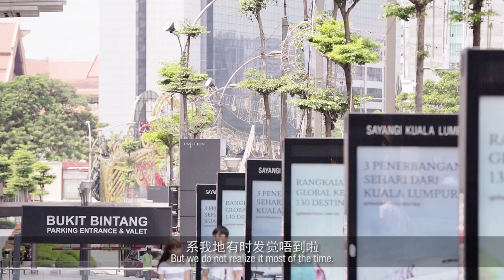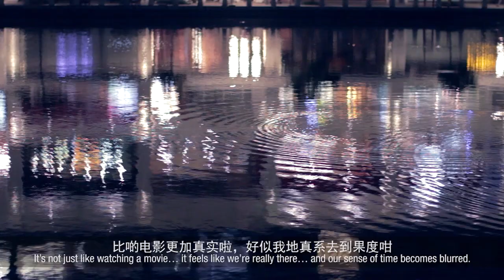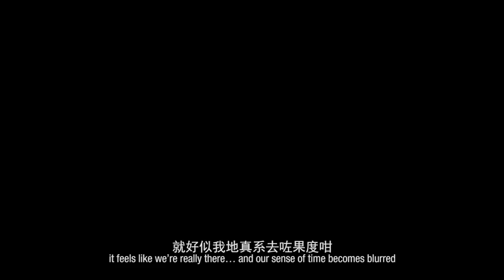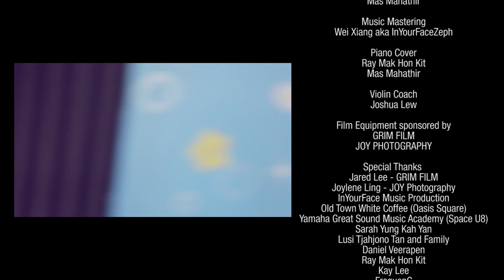Resonance - Short Film (Director's Cut)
A short film by GRIM FILM's newest member, Sidney Chan from WayangTree Productions. The sound of music has an effect on us that not many would realise. Listening to familiar melodies can send us off to a faraway space and time; such as the first time and place we met, spoke, or laughed together.

"Resonance" is an experimental film about conversations through memories and non-linear storytelling. A single conversation takes place across several different locations, parallel to each other, signifying the passage of time and the developing relationship between its two main characters as recalled in memory.

Originally conceived as a simple promotional video for HELP University's FrequenC club's 5th Annual Concert, the project grew to what it is now; shot within 7 days and released just in time to be the concert's opening video on June 4th, 2014. Resonance draws several inspirations from other films; particularly old school Hong Kong dramas and Wong Fu Productions, with Joe Hisaishi's Kikujiro as a point of reference for the theme song (which had been lovingly composed by budding violinist Joshua Lew).

The crew from WayangTree Productions had been a strong supporter of FrequenC, and had collaborated in making short films since 2012.

As the original members had since moved on with their lives and its director Sidney Chan moving on to GRIM FILM, Resonance is WayangTree's final short film, and will remain dormant for an unspecified time.

This film was a race against time and an incredible adventure of chance, new and renewed friendships, and new experiences - it was a first time for the majority of the cast and crew, including the main actors. Every single person had their lasting impact on the development of this film, no matter how big or small. God bless everyone!

Equipments Used:

Camera: Canon 5D3, 6D, 600D
Lenses: 70-200 f2.8 IS II, 24-105L, 50 f1.2
Sound: Senheisser Wireless Microphone, Zoom H6
Handling: Specced Video Tripod, Weifeng Monopod, Manfrotto Monopod
Software: Adobe Premiere Pro, Adobe Audition

Davidson Chan (Sound Recording)
Chong Yu Tatt (BTS, Story Treatment)
Jason Lim (BTS, Story Treatment)
Yvonne Tan (Sound Recording, Production Assistant, Conti)
Sarah Yung Kah Yan (Creative Consultant)
Joshua Lew (Violin Composer, Violin Coach)
Mas Mahathir (Piano Composer, Piano Reprise)
Ray Mak Hon Kit (Piano Reprise)
Nelvin Chee (Script Translator, Cantonese Subtitles)

Sarah Yung Kah Yan (for the initial meeting that led to the final film concept)
Kay Lee